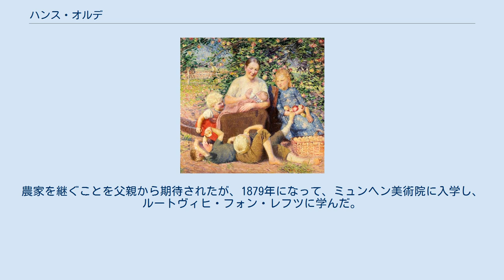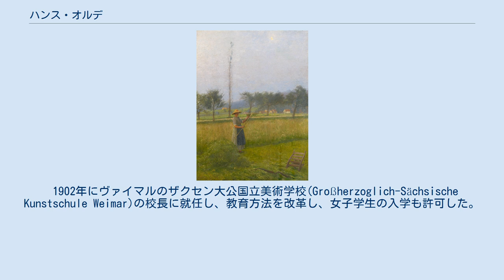ハンス・オルデ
ハンス・オルデ（Johannes Wilhelm (Hans) Olde、1855年4月27日 - 1917年10月25日）はドイツの画家である。
ヴァイマルの ザクセン大公国立美術学校（後のバウハウス）の校長などを務めた。
 シュレースヴィヒ＝ホルシュタイン州のSüderauの農家の一人息子として生まれた。
農家を継ぐことを父親から期待されたが、1879年になって、ミュンヘン美術院に入学し、ルートヴィヒ・フォン・レフツに学んだ。
1883年に友人となった彫刻家のブリュット(Adolf Brütt)とイタリアに旅し、3年間滞在した。
パリの展覧会に出展して、「印象派」の画家たちの作品を知って、パリの私立美術学校、アカデミー・ジュリアンで学び、印象派のスタイルや点描技法の作品も描くようになった。
 ドイツに戻った後、1892年に結成された「ミュンヘン分離派」の設立メンバーの一人となった。
1894年には故郷のシュレースヴィヒ＝ホルシュタイン州の美術団体、 Schleswig-Holsteinischen Kunstgenossenschaftを設立した。
その後、数年間はデンマークなどを旅して作品を製作した。
1898年には「ベルリン分離派」の結成にも参加した。
 1902年にヴァイマルのザクセン大公国立美術学校(Großherzoglich-Sächsische Kunstschule Weimar)の校長に就任し、教育方法を改革し、女子学生の入学も許可した。
1905年に友人のブリュットがヴァイマール彫刻学校の校長になると２つの美術学校を統合して、Großherzoglich Sächsische Hochschule für bildende Kunst in Weimar とした。
 1911年からはカッセルの美術学校(Kunsthochschule Kassel) の校長も務めた。